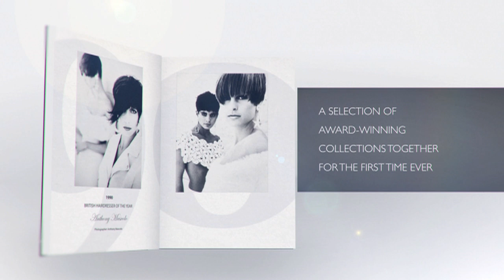Mark Leeson Art Team: British Hairdressing Awards Art Team of the Year 2013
We chat to Mark Leeson and Richard Derby of Mark Leeson Hair Body and Mind, winners of HJ's Artistic Team of the Year 2013 about the inspiration behind their collection